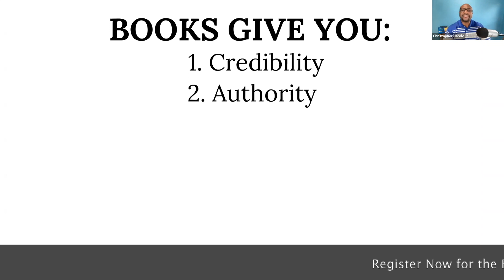Book Webinar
When I created my first book, I was able to scale my coaching/consulting business to $133,529 in 58 days.

More importantly, I instantly separated myself from the massive crowd of copycats online all doing the same thing and sounding just a like.

If you want more credibility, more authority, more exposure, more opportunities, more clients, and more income, the FASTEST way to do so is by creating a book…

… so I want to invite you to a FREE Masterclass I’m hosting where you will discover:

✅ How to create a really good book without even writing a word or hiring a ghostwriter in 90 minutes

✅ How to sell your book seamlessly even if you hate or suck at selling

✅ How to make 10x more money with a free book than those who sell theirs for $20, $30, or even $40

✅ What people "really buy" when they get your book and exactly how to sell it to them

✅ How to scale your business really fast in only 30 days

✅ What to do exactly one hour after someone buys your book (HINT: this is where the money is)

✅ The truth about book funnels and how to leverage them

✅ What you should never do when selling online

✅ Why you should avoid doing what 99% of book writing coaches and authors are doing today at all costs

This is for you if you are currently selling online, have an existing business and simply want to sell more and scale your business to new heights in a faster and more predictable way.

NOTE: This is not about "writing" a novel or sitting down writing chapter by chapter, page by page as that stuff is too time-consuming and totally unnecessary today...

...this is about you scaling your business fast with one proven method that will always work no matter what.

Now, the Masterclass is Free, however, it’s first come, first serve because the software only holds a certain number of seats so I highly recommend you ‘CLICK THE LEARN MORE’ button now to get your spot while you can!

If you want to get your message out, create more impact, grow your brand, get more clients, or leave a legacy, in a faster and better way, GET REGISTERED NOW and I’ll see you in the Masterclass.

Blessings…

Chris

P.S. I just created and published a Brand-New book that's selling like hotcakes and it took only 3 days (from conception to physical book in hand) to do and only took me 15 minutes to create … I will share how I did this with you in the Masterclass too… it’s a game-changer!

Get in now!